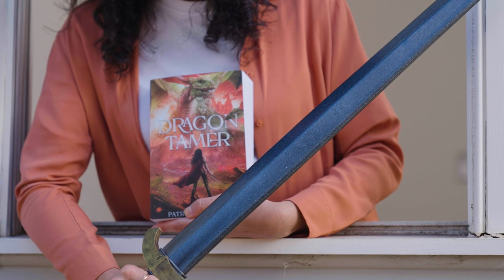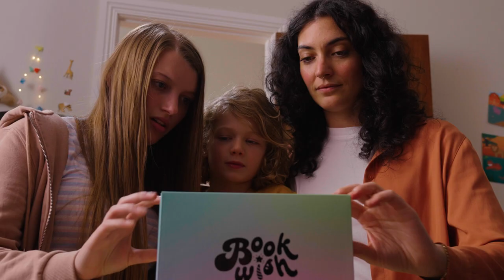Product Launch Video Example | Bookwish | Vidico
Client: Bookwish
Industry: Online Book Subscription
Video Type: Product Explainer
Marketing Goal: Product Launch
Mood & Tone: Animation / Live-action / Bold

What is interesting about this project?
Bookwish tasked us to produce a magical, launch video to introduce their new service to the world! The video made a lasting impact through its storytelling and carefully crafted elements.

Bookwish is essentially a book matchmaking service, like Tinder, but for books! With a monthly online book subscription members can choose their favourite genre and then receive recommended books to be sent to their home.

🔵 About
Vidico is an award-winning video production company with offices in Melbourne and Sydney. We produce stunning video content and explainer videos for tech brands and innovative startups worldwide. Our expertise is in communicating complex ideas in a way that’s simple, creative and easy to understand to help brands stand out.

👀 Get Inspired by the Best Video Ad for Tech and SaaS.

CREDITS
Account Manager: Michael Eason
Project Manager: Kenny Hallett

Producer: Robert Fantozzi

Post-Production managers: Evan Pirone & Rohan Sewell
Editor: Kelly Webster
Motion Designer & Animator: Tania Rosari